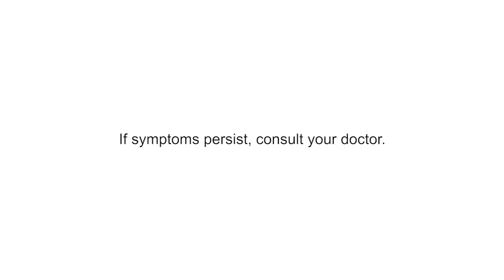maxi-peel promotion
please click this link to avail maxi-feel discounts